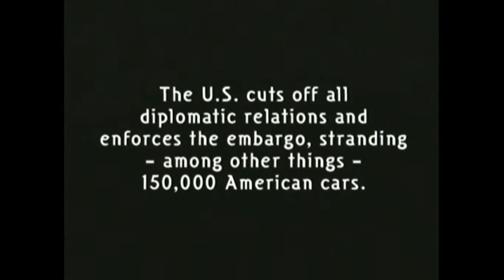Yank Tanks- Official Trailer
Yanks Tanks is a first look at the phenomenon of classic American cars in Cuba. Like an exotic, endangered species, these colorful cars roam around this island paradise trapped in a 1950's time warp. As beacons of individuality in a sea of government conformity they represent freedom for those who own them.